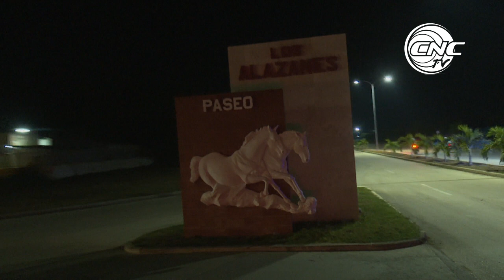Así fue el recorrido en Bayamo de Los Campeones de la I Liga élite del Béisbol Cubano